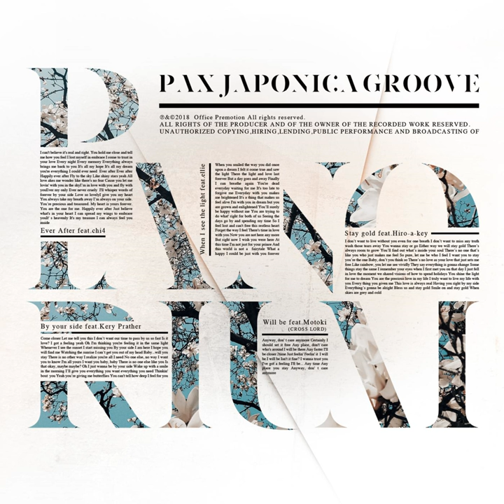Ever after (feat. chi4)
Ever after (feat. chi4) · PAX JAPONICA GROOVE · chi4

PIANORIUM

Lyricist: shuhei kurosaka
Composer: shuhei kurosaka